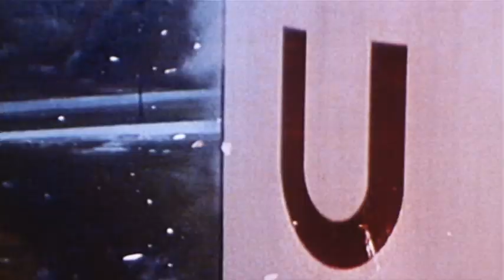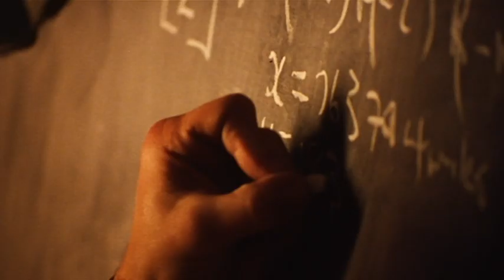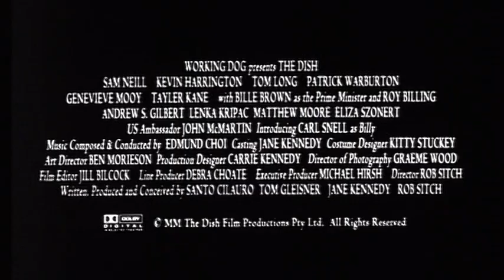Official Trailer - THE DISH (2000, Sam Neill, Patrick Warburton)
Theatrical trailer of "The Dish" by Rob Sitch. Starring Sam Neill, Billy Mitchell, Roz Hammond, Kevin Harrington, Tom Long, Patrick Warburton, Roy Billing